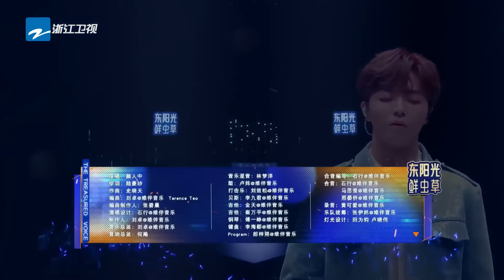张碧晨出道十周年快乐🎊 一起迈向下一个十年吧 ｜天赐的声音 主题特辑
《天赐的声音第六季》咱们明年见！关注【浙江音乐】官方频道 随机掉落精彩加更